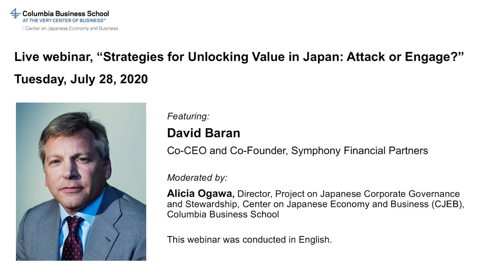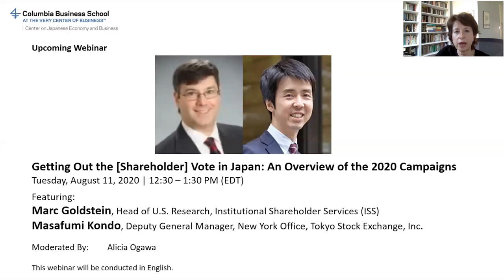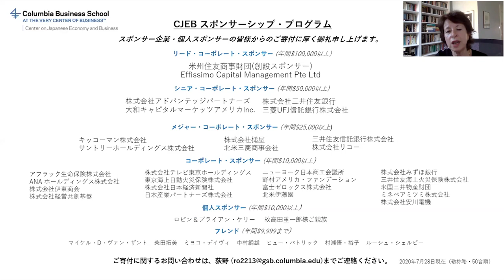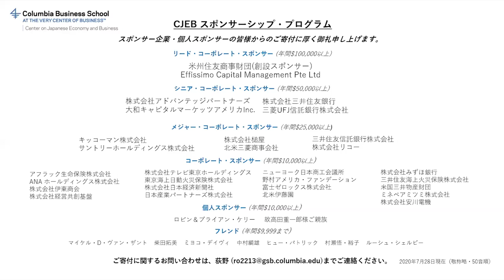Strategies for Unlocking Value in Japan: Attack or Engage?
Tuesday, July 28, 2020 | 6:00 – 7:00 PM (EDT)
Wednesday, July 29, 2020 | 7:00 – 8:00 AM (JST)
Featuring:
David Baran, Co-CEO and Co-Founder, Symphony Financial Partners
Moderated by: Alicia Ogawa, Director, Project on Japanese Corporate Governance and Stewardship, CJEB